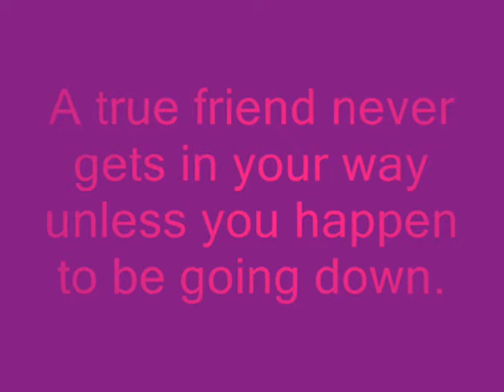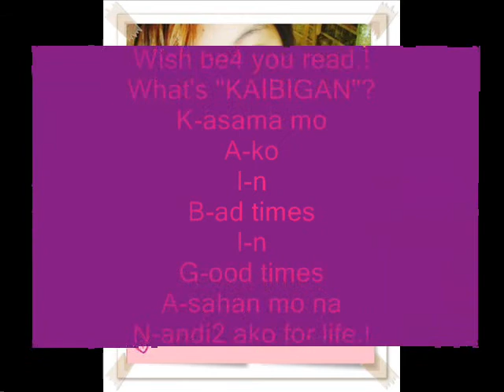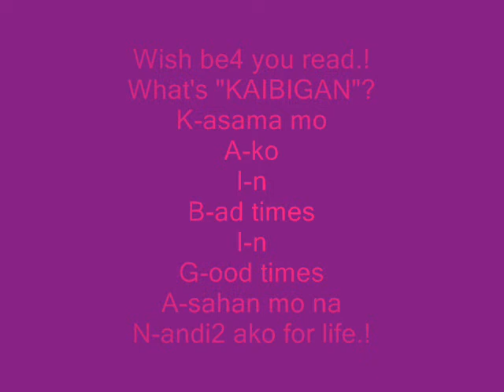osmenia GIRLS! 2